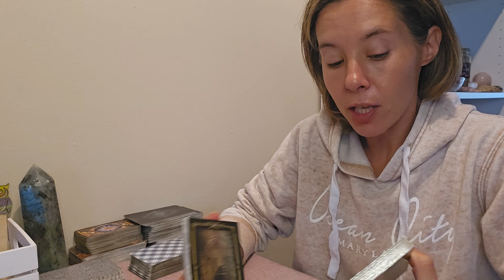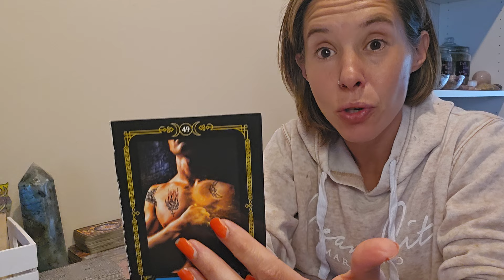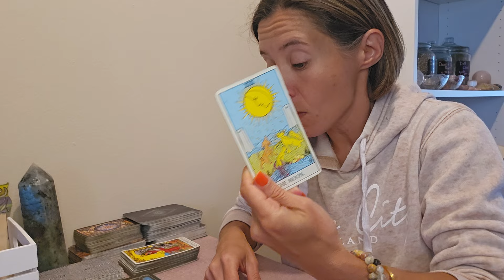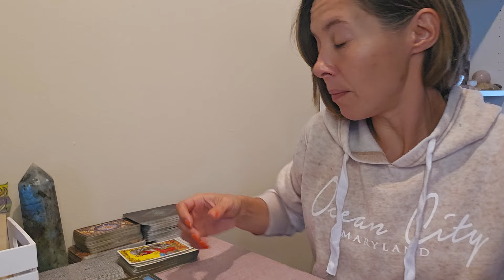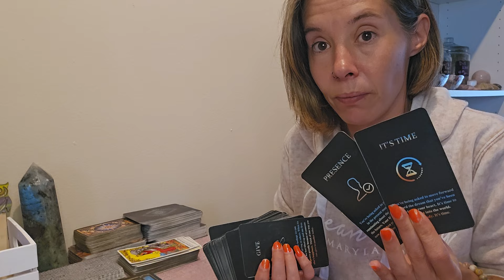SAGITTARIUS 🏹 ♐️ - AUGUST 2024 - STOP COMPETING! YOUR PAST AND FUTURE ARE NOT THE SAME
Nicole